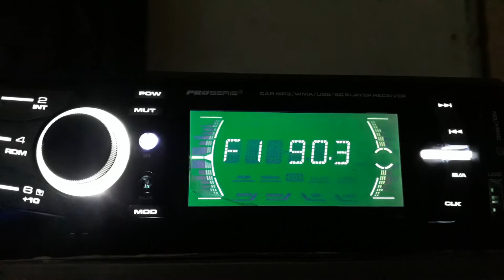Oldies 90.3 Montevideo Uruguay en Chile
Sporadic E

1532 Kms

RX: Concepción Chile.

QSL Oldies:

Hola Rodrigo,

Gracias por escribirnos.
Siempre nos gusta saber de nuestros oyentes.

Qué bueno que pudiste sintonizarnos desde Chile. Muchas gracias por compartir con nosotros.

Saludos,
Oldies FM 90.3